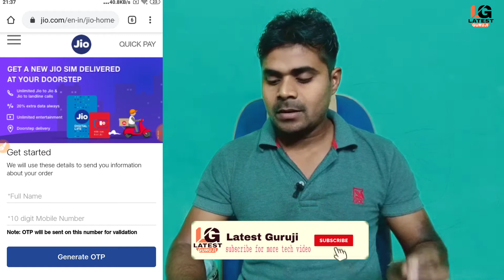घर बैठे मंगाईये jio सिम बिल्कुल फ्री | Jio Sim Home Delivery | How to Order Jio Sim | Jio News Today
Hello friends lockdown ke chalte ham Ghar se bahar nahin nikal pa rahe hain.aise mein agar aap jio sim kharidna chahte hain ya FIR port karana chahte Hain vah bhi online to aap yah video pura dekhiae. Jio ne new service launch ki hai ab aapko jio sim ki delivery ghar par mil jayegi. Aur aapko Ghar se bahar nahin jana padega.friends video pasand aaye to like jarur karna.

1)What are the charges applicable for a new SIM card?
2)How do I pay for my SIM purchase?
3)What are the documents required to get a new SIM?
4)How do I reschedule the home delivery of my Jio SIM?
5)How do I convert current JIO Prepaid to Postpaid connection?
6)What are the current Jio Postpaid and Prepaid Plans?
7)How long does it take for a new SIM card to get activated?
8) jio sim home delivery kaise len
9) jio sim order kaise karen
10) how to order jio sim home delivery
11) jio sim cash on delivery
12) jio sim online port kaise karen